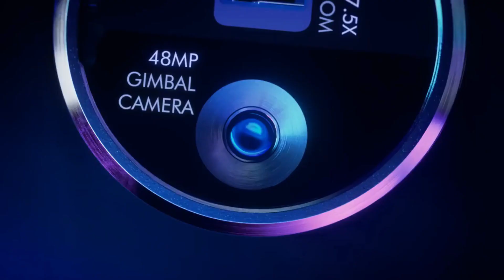आज से सबको मिल रहा Jio Phone 3 5G | 📸64MP DSLR Camera | 6GB RAM How BOOK JIo phone 3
Jio Phone 3 BOOKING 5G | 📸 48MP DSLR Camera | 6GB RAM BOOK JIO PHONE 3 booking date
Jio Phone 3 BOOKING & Unb yu jioxing | 5G | 📸 48MP DSLR Camera | 6GB RAM BOOK JIO PHONE 3 booking date

🙏🙏🙏IMPORTANT NOTICE🙏🙏🙏🙏
SEE VIDEO TILL LAST
👉 GET ₹1500 100% CASH IN YOUR PAYTM

  Unboxing ।। Camera 30MP ।। Price 4599 ।। Features Jio Phone 3 & Jio Flex Phone Confirm Specification ।। Camera 📷25MP ।। Ram 4GB ।। Storage 64GB Jio Phone 3 Specification Leak Unboxing ।। Camera 52MP ।। Price ₹4599 ।। Specification Feature Jio Phone 3 - Price & Launch Date Confirmed, First Look, Final Specification ! Jio Phone 3 CONFIRM - 5G Network With 41MP Camera, Price, features, release date Jio phone 3, Jio Phone 3 Launch Date, Jio Phone 3 Price
JIO BREAKING NEWS : JioPhone 3 Launch confirmed by Reliance Jio | Jio Phone 3 Rs 1500 Launch 3. Jio Flex Phone & Jio phone 3 Specification ।। Jio Flex phone ।। Price 1500 ।। Camera 25MP ।। Ram 4GB Jio Phone 3 5G Specification Unboxing ।। Camera 30MP ।। Price 4599 ।। Features Jio Phone 3 & Jio Flex Phone Confirm Specification । jio digital life..In good